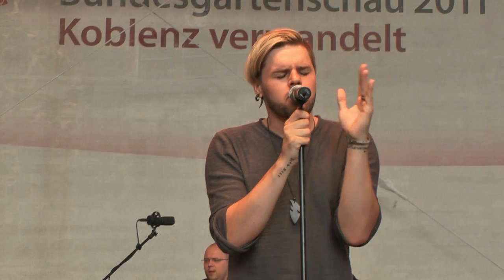Daniel Schuhmacher - Doleful - Buga 2011 Koblenz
Doleful, einer der schönsten eigenen Songs von Daniel Schuhmacher. Eine Ballade, die ihresgleichen sucht.